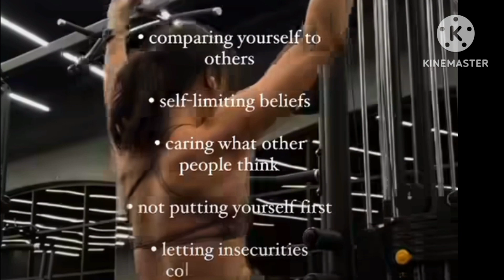Girl workout routine, fitness workout for women, Health facts fitness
Strength does not come from physical capacity. ...